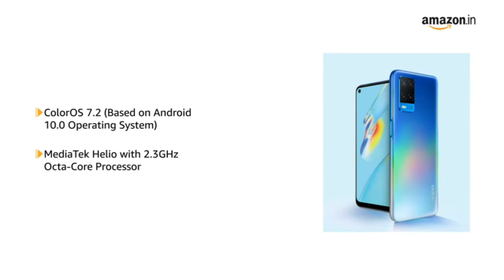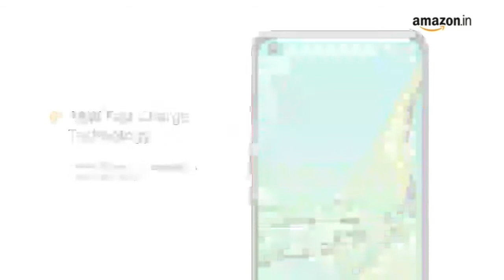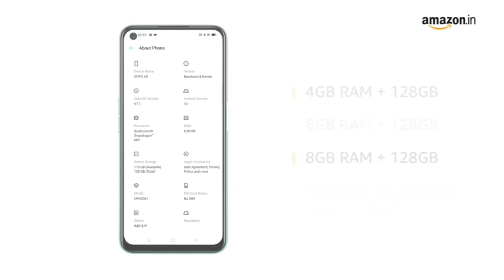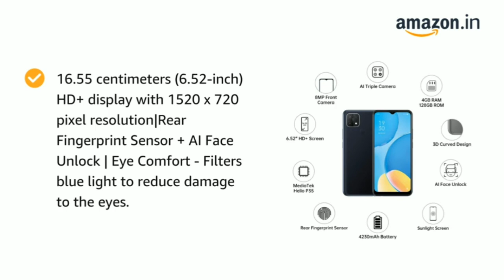Top 5 Oppo Mobile Under Rs. 15000 ! Smartphone ! Cool Gadgets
Oppo A54

OPPO A53

OPPO A31

OPPO A15s

OPPO A52